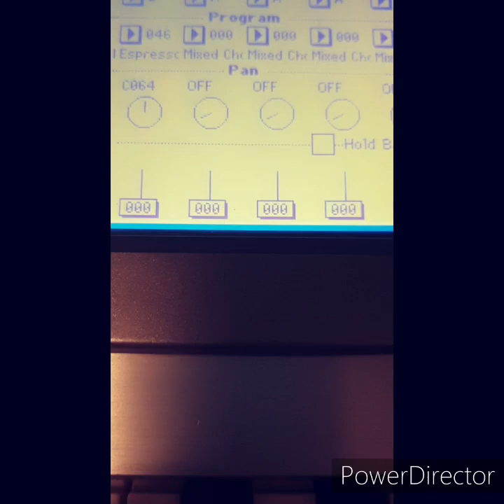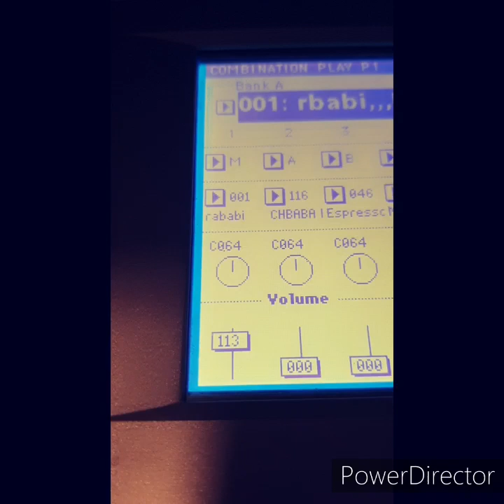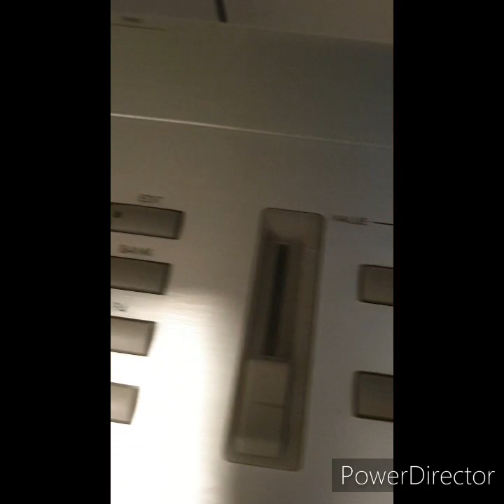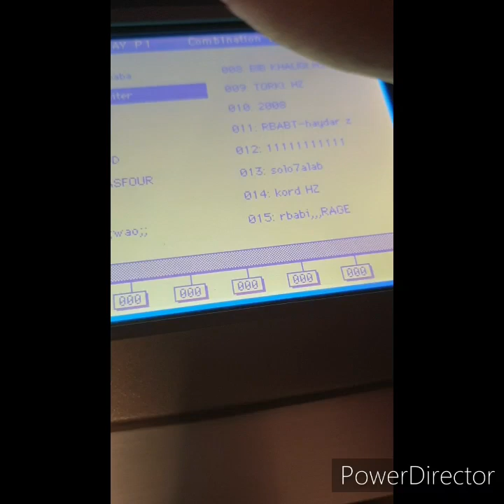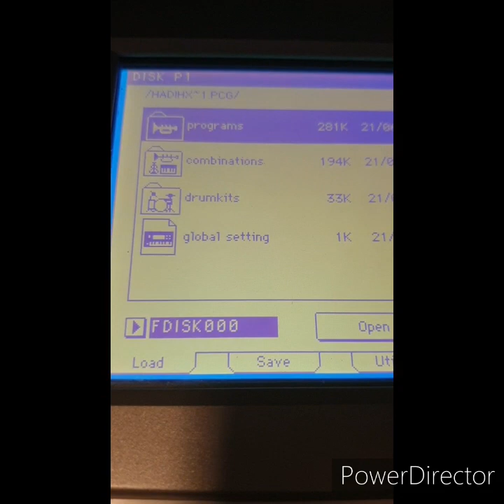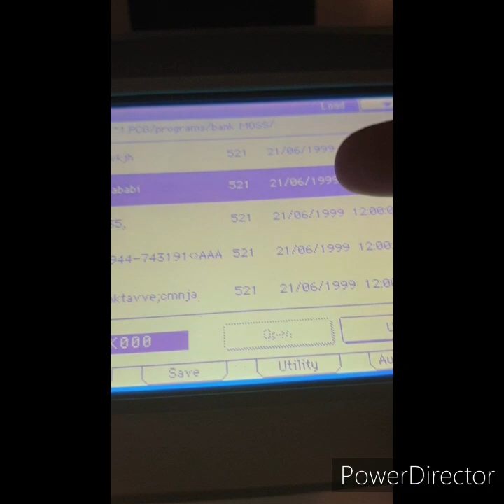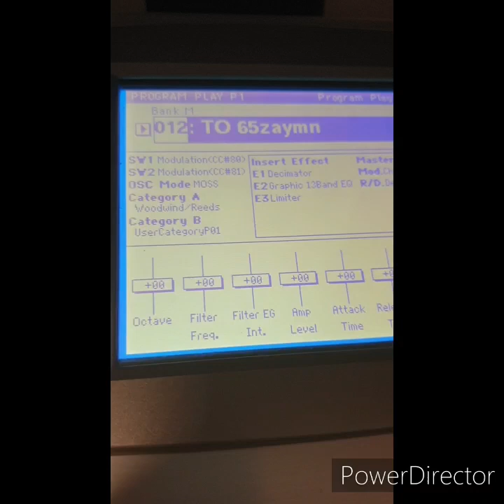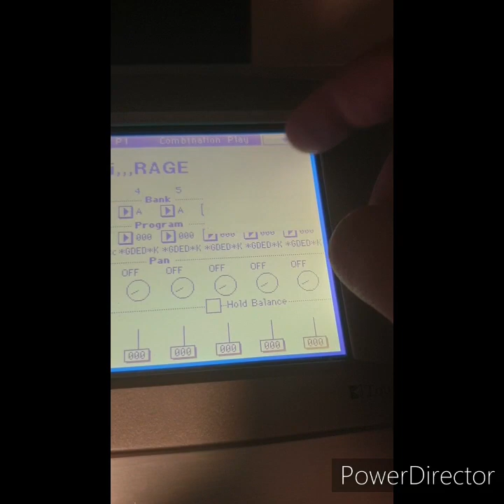و اخيرا احدث فديو برمجه اصوت v3 trinity 🎹🎹🎹🎹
نقل صوت  v3  من برنامج لاخر